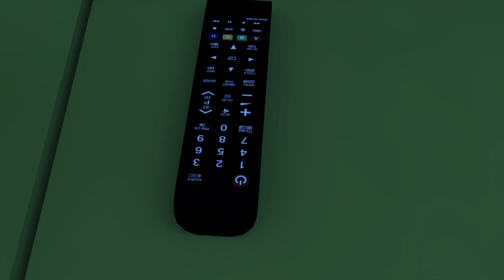Sleeping Early | Educational Children's Songs | Good Habits | Nursery Rhymes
Our kids songs and nursery rhymes, like "The Wheels on The Bus," are designed to be educational and entertaining. Children will love the bright colors and fun activities aboard the bus!